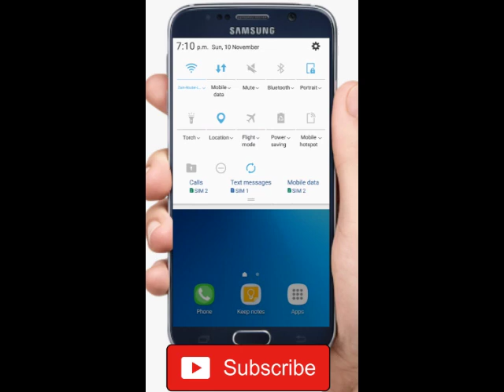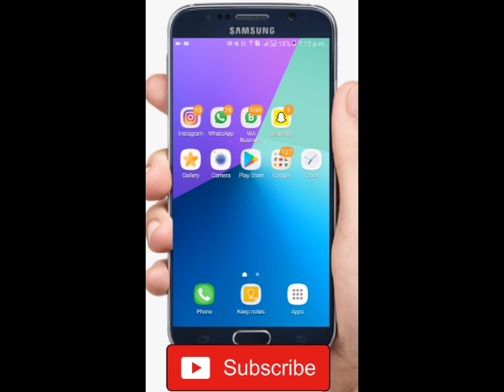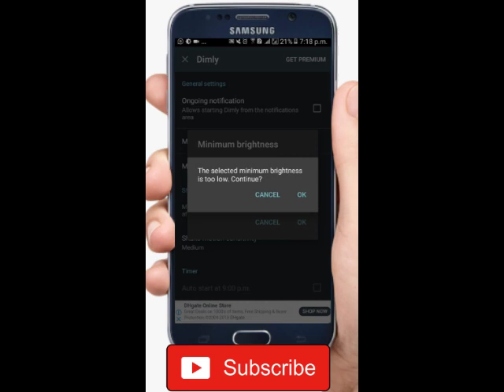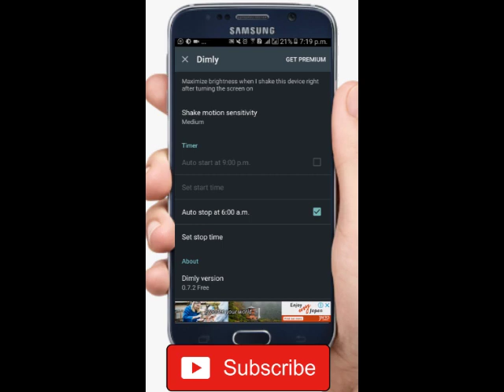How to avoid EYE STRAIN while using smartphone at night?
Most of us can't avoid using phone during late night or on low light areas, but that causes serious eye issues like itchy, irritating eyes or even sleeplessness cause of Blue light effect or high brightness on our smartphones,
     In this video we're showing how can you avoid eye strains while using your android smart devices easily.